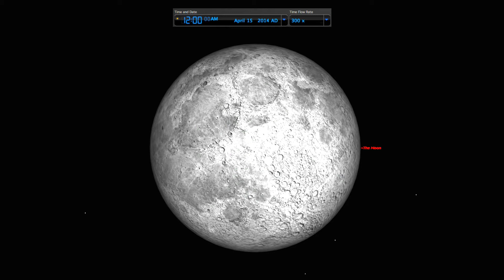Total Lunar Eclispse 4-15-2014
Total lunar eclipse as viewed from Minneapolis, MN via the Starry Night Pro application. Totality occurs after 2:00 AM CDT Wednesday. The moon will turn blood red due to the earth's atmosphere scattering all but the red light from the sun. I highly recommend you wake up and take a peek, as it's an amazing sight!